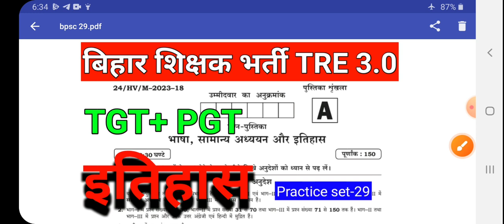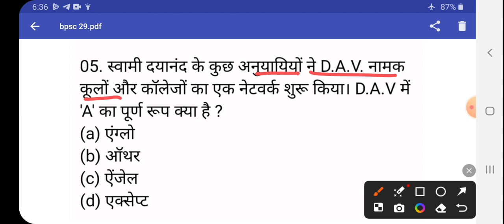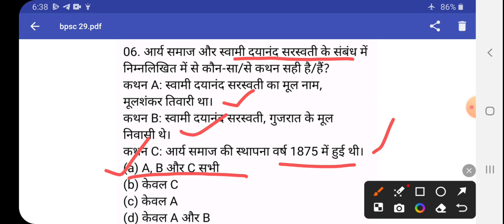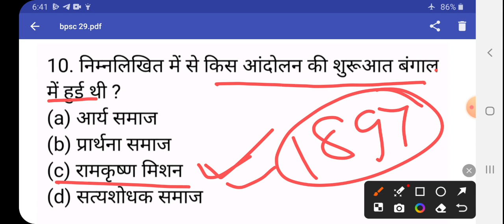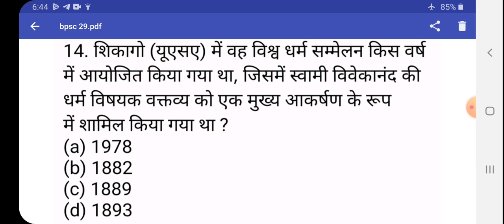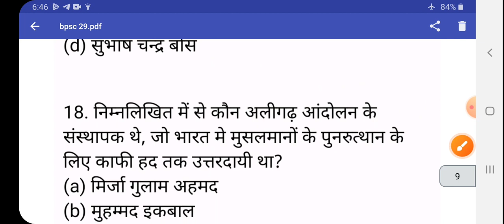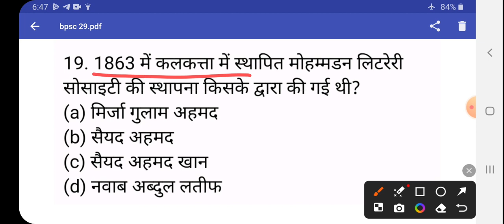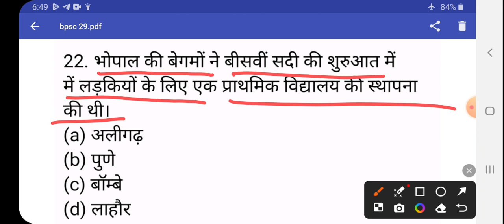BPSC शिक्षक भर्ती TRE 3.0 || bpsc tgt pgt history || Practice set - 29